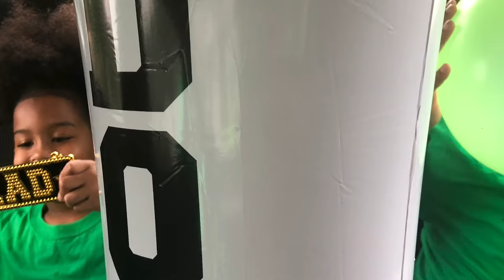DeVonteDiscoveries. I do not own right to music.